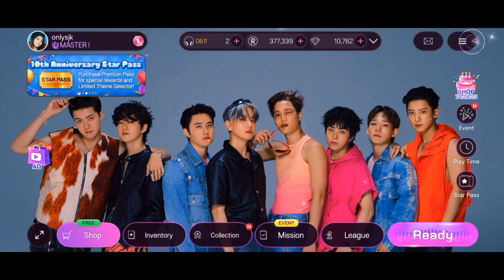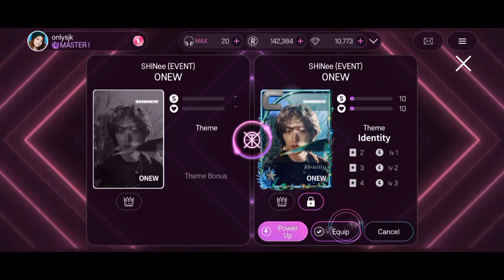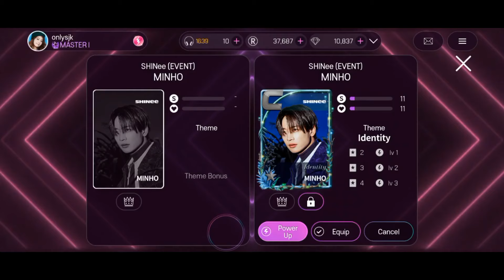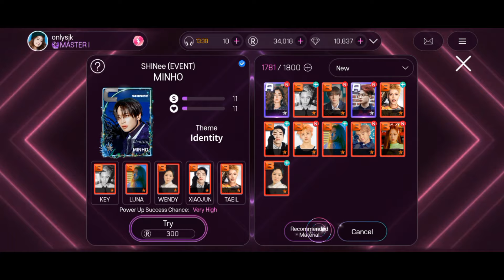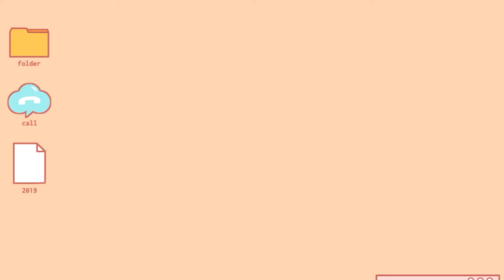[Superstar SMTOWN] Hunting SHINee 'Identity' LE Theme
Minho finally came home😀